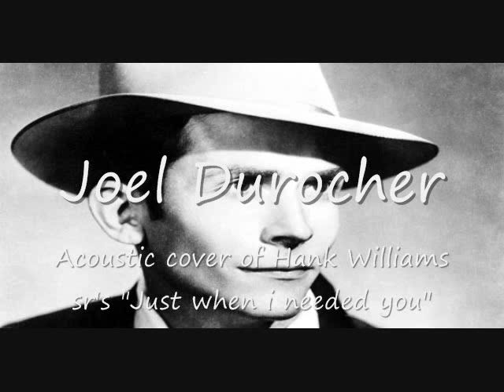Joel Durocher - Just when i needed you (Acoustic Cover)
My Acoustic Cover of Hank Williams Sr's "Just when i needed you" - as heard on the 2008 album: Hank WIlliams, The Unreleased Recordings
Songwriters: Clyde Baum;Jack Anglin;Johnnie Robert Wright